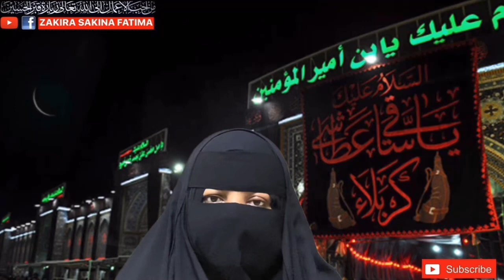Shabe 8th Ramazan Namaz شب آٹھ رمضان نماز فضیلت (1) ہزار حاجات قبول جنت میں جس دروازے سے چاہے داخل